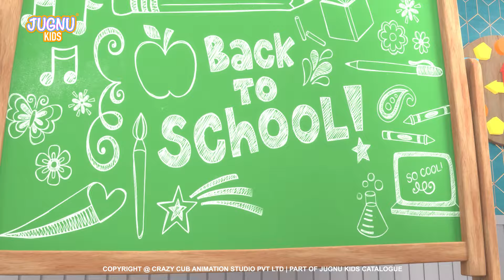Old MacDonald had a farm, E-I-E-I-O + Baby Shark | Nursery Rhymes & Kids Songs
With a oink-oink here and a oink-oink there
Here a oink, there a oink, everywhere a oink-oink
And on that farm he had a duck, E-I-E-I-O
Oink-oink here and a oink-oink there
Quack-quack here and a quack-quack there
And on that farm he had a mouse, E-I-E-I-O
With a squeak-squeak here and a squeak-squeak there
Here a squeak, there a squeak, everywhere a squeak-squeak
Moo-moo here and a moo-moo there

The Bubble Bath Song,
Police Officer Song,
Let's Make Daddy Pretty,
Boo Boo Song,
Baby Shark Bus Song,
Five Little Thieves,
Finger Family Song,
Cece's Bath Song,
Five Dinos Got Hurt,

Welcome to our enchanting world of Baby Songs, where giggles, learning, and endless fun abound! Dive into a treasure trove of timeless Nursery Rhymes and captivating Kids Songs that will ignite your child's imagination and nurture their growing minds. 🌟

👶 From classic melodies like "Twinkle Twinkle Little Star" and "Old MacDonald Had a Farm" to interactive favorites like "The Wheels on the Bus" and "Five Little Ducks," our channel offers a delightful array of educational and entertaining rhymes for your little ones to enjoy. 🎵

With colorful animations, catchy tunes, and engaging lyrics, each video is designed to spark joy and laughter while promoting early childhood development. Whether your child is dancing along to "If You're Happy and You Know It" or learning about numbers with "Five Little Monkeys Jumping on the Bed," our curated selection promises endless delight for both toddlers and preschoolers alike. 🌈

Join us on this magical journey of music, learning, and laughter! Let's sing, dance, and grow together with Baby Songs! 🚀

Learn with Ms Rachel - Phonics Song - Learn to Read - Preschool Learning - Kids Songs & Videos
Healthy Food vs Junk Food Song 🍔🥗 | Funny Kids Songs 😻🐨🐰🦁 And Nursery Rhymes by Baby Zoo
Pop the Bubbles + 13 Fun Activity Songs | Kids Songs | Super Simple Songs
Cece's World + MORE CoComelon Nursery Rhymes & Kids Songs